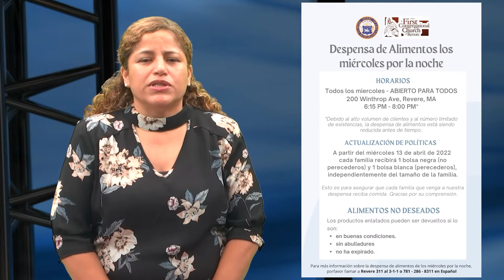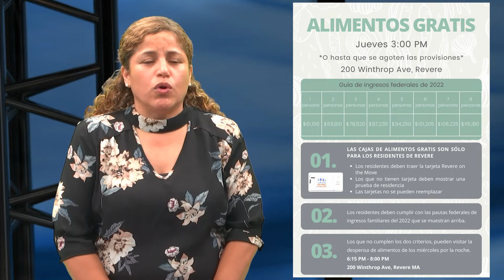FREE food and fun summer events - Spanish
* This version is in Spanish *

Did you know that the city offers free resources nearly every week for its residents? Whether it be free food or fun events, the city has got you covered. Watch this video to stay in the loop!